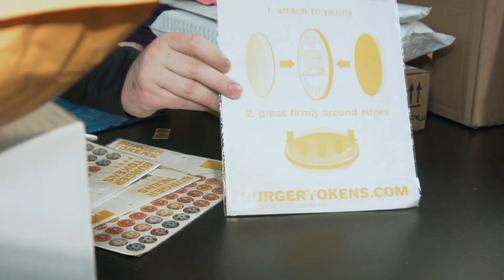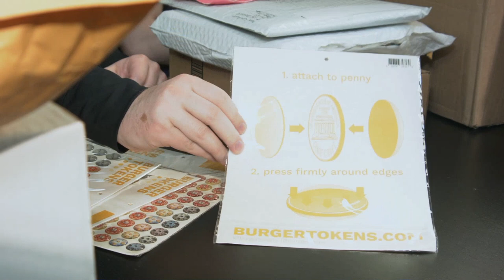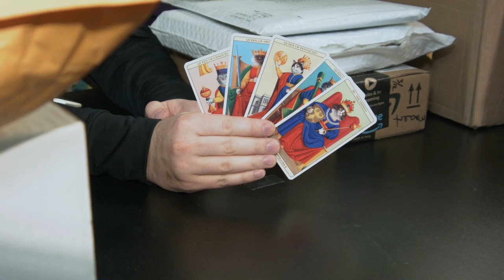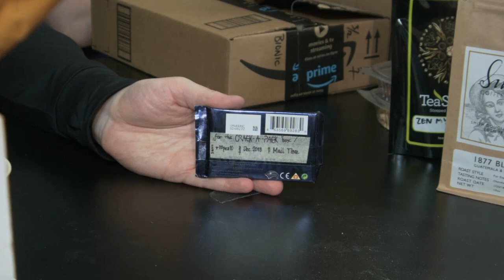Mail Time - Premium Gamer Pouch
It's not monthly anymore, but it is still happening.